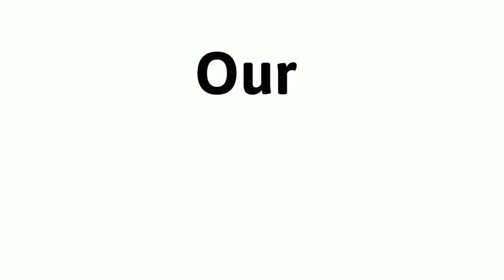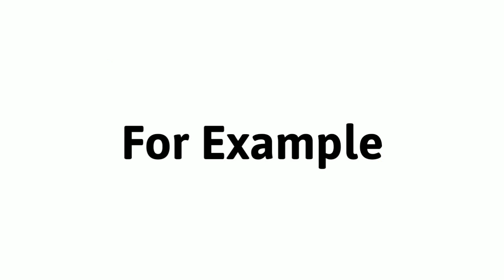What is Transparent,Translucent,Opaque object Full Explaintaintation in Hindi by Smart Study Club